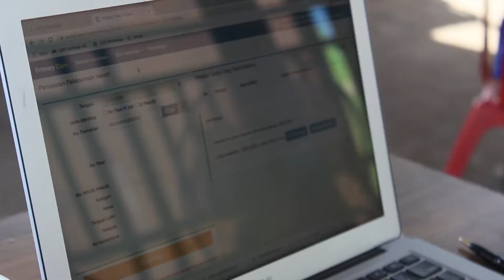RATUSAN WARGA IKUTI VAKSINASI MASSAL DI PULAU DOOM, KOTA SORONG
Tim Percepatan Vaksinasi Massal Terus Menggelar Vaksinasi di Kota Sorong. Kegiatan Vaksinasi Kali di Pusatkan di Pulau Doom dan Diikuti Ratusan Warga